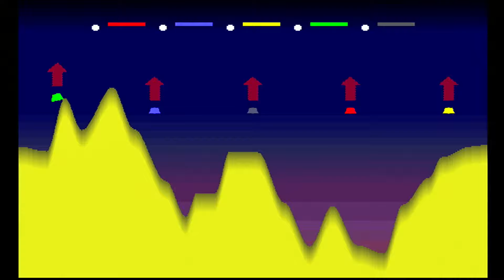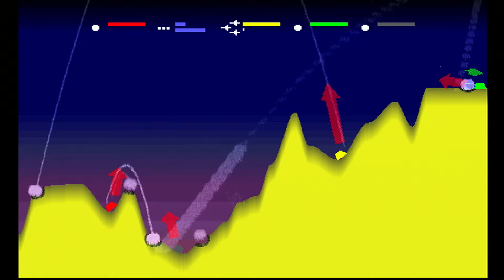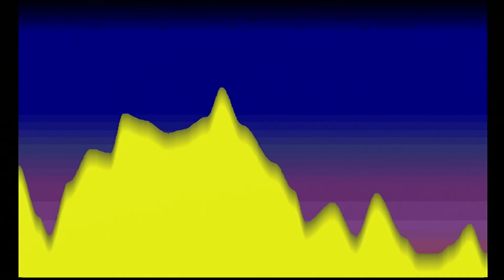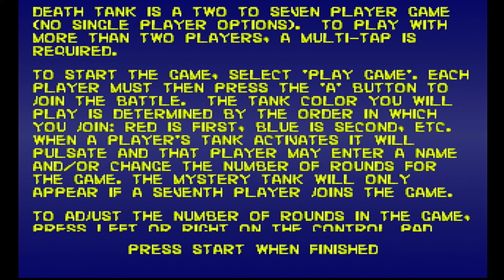Drunk Control - Death Tank Zwei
Basic Explosions